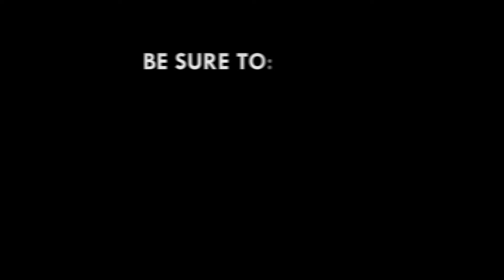Ayawaso West By-election: Chairman Wontumi garners support for Lydia Alhassan